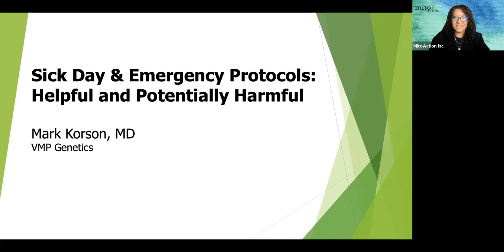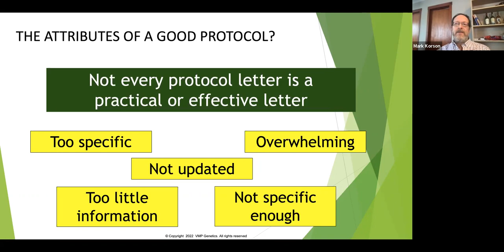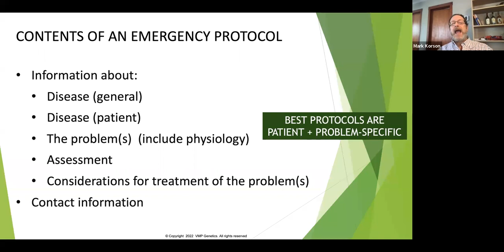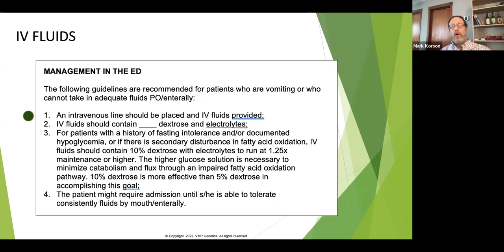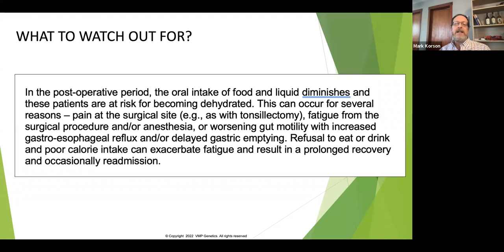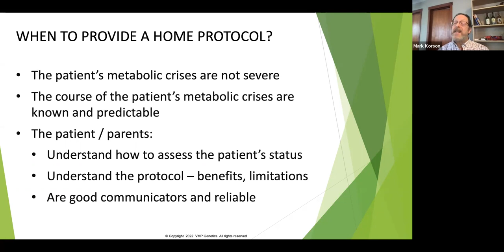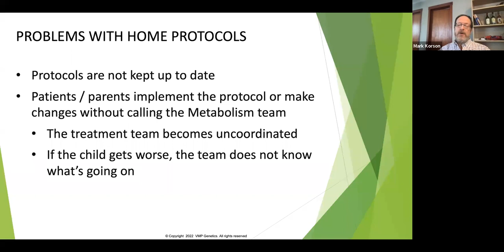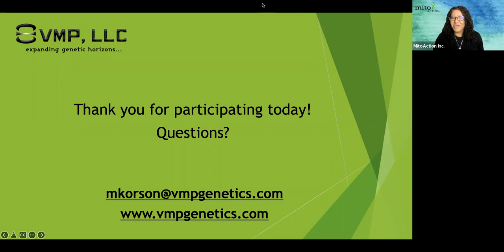Sick Day & Emergency Protocols: Helpful & Potentially Harmful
Join MitoAction and Dr. Mark Korson, VMP Genetics, as he discusses sick days, navigating the ER as a patient, and the importance/challenges of protocol letters within the mitochondrial disease community.